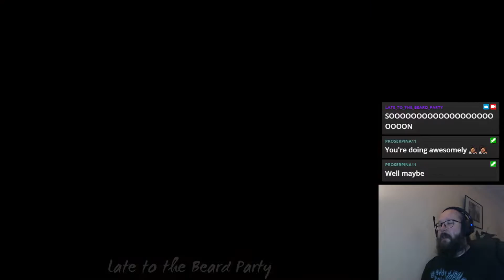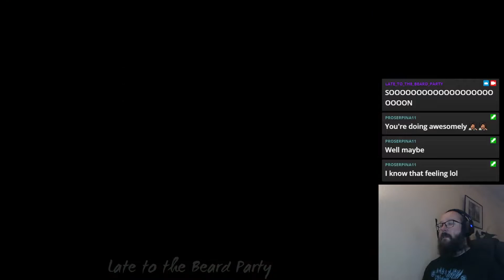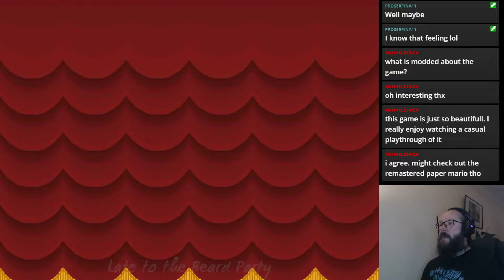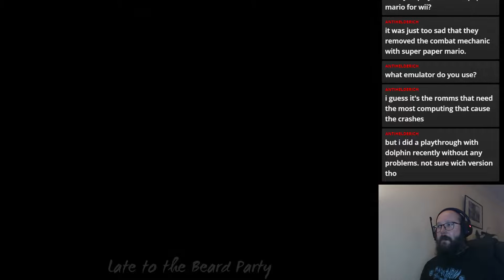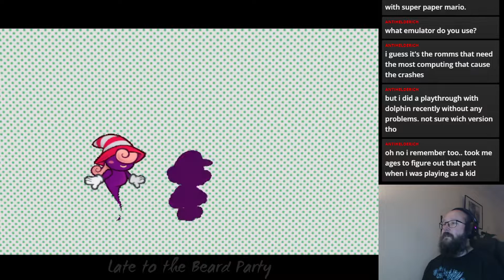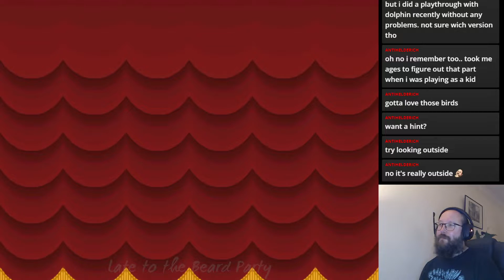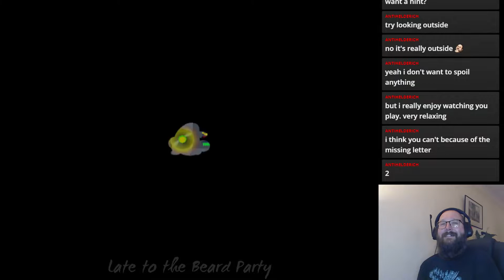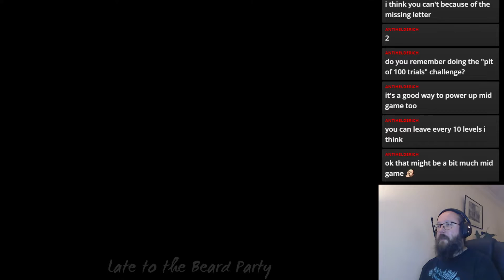Paper Mario TTYD - Live Stream - 21st Oct 2022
Onward into Twilight Town, we finally meet up with Vivian and the 4th Crystal Star.

[US Store]
[UK Store]